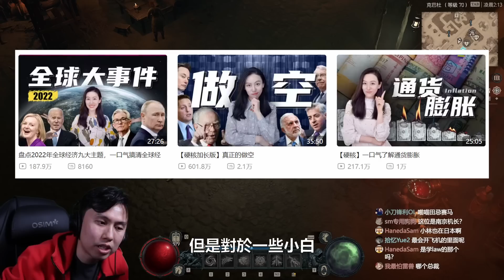【暗黑4】真正的暗黑直播台 純正乾貨分享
成为此频道的会员即可获享以下福利：
或者可以通過右邊的“超級感謝”打賞愛迪生喝一杯奶茶~謝謝！